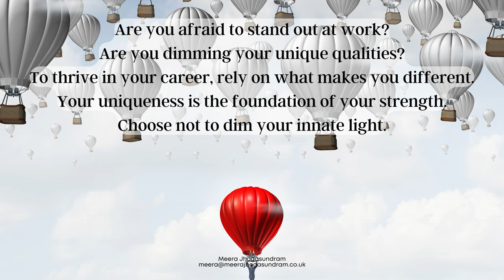Career Transition Coaching (103) - Are you dimming your innate light?